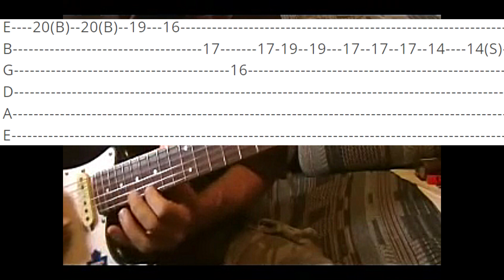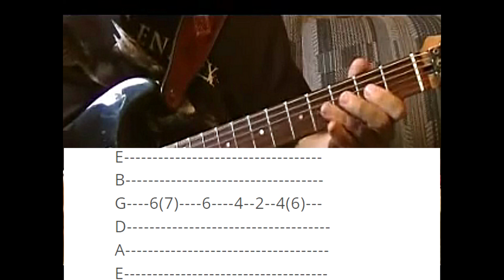Time Solo - Pink Floyd - Guitar Lesson WITH TABS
Pink Floyd guitar lesson. How to play the guitar solo from Time. Easy lesson with tabs in the video to follow along. From the Dark side of the Moon album.